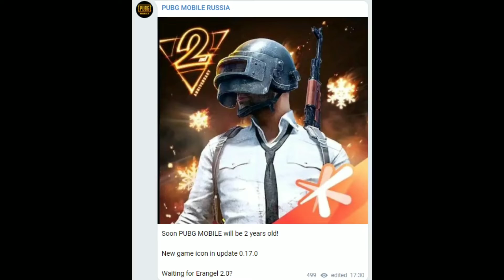Pubg Mobile ERANGEL 2.0 in Update 0.17.0 Official Post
CONTENT CREDIT :- MR. GHOST GAMING

Tupload videos for promotional and preview
purposes only!
If you are the Producer or Photographer and would
shall remove it immediately.
Channel as it affects all previous work,

Hey! My name's Anand Gutte but Im better known as Anand Gaming(Pronounced as 'A-N-A-N-D') ! I love playing games and connecting with others through Youtube. Video-games have been a huge part of my life and I hope to share laughs, scares, and awesome experiences with you here in the Pupperino Squad and hope you enjoy what you see! ❤

✿ RULES ✿
✔️ Do not ask "HEY ANAND CAN I PLAY WITH YOU". I play with my subs on Sundays.
✔️ Don't demand that I play with 'insert streamer name here'. If we want to play with eachother, we will when we get the opportunity.
✔️ Don't whine about the game being played. Or demand that I play another game that meets your satisfaction. It's rude. Feel free to suggest, not DEMAND.
✔️ Respect moderators. They are trying to create a fun environment for you and others.
✔️ Please do not post links - If I'd like to receive a virus I'll just go download some sketchy shit.
✔️ Be respectful to everyone. We don't tolerate HATE here.
✔️ ENGLISH & HINDI ('MARATHI') ONLY.
✔️ Dont SPAM or use CAPS unecessarily.
✔️ NO RELIGION OR POLITICS.
✔️ Meme, but don't meme so hard that you get banned😅
Other than that it's all good. Have fun!
✿ LAPTOP SPECS ✿
CPU - Intel® Core™ i5-8600k
Motherboard - No idea
GPU - Nvidia GeForce MX 150
RAM - 20 GB Crucial
Mouse : Lenovo
Mousepad : No idea
Headset : Jabra Evolve 20 SE Stereo Headset, MS, Leatherette Headphone
Webcam : Inbuilt
Mic : Jabra Evolve 20 SE Stereo Headset, MS, Leatherette Headphone

✿ MOBILE SPECIFICATIONS ✿
MODEL- REALME X